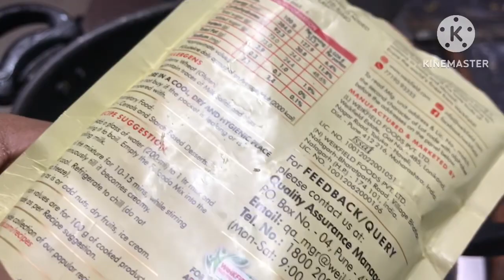வண்டிக்கடை இஃப்தார் ஸ்னாக்ஸ் / nagore Nagapattinam street food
prataurundai gaanda recipe

leftover biriyani prawn vaada